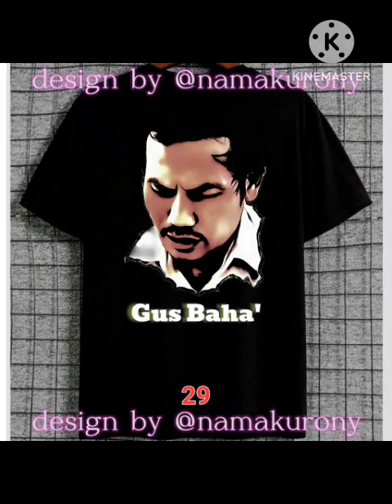Orang Fasik kok menasihati bab Kebaikan? || Pengajian Gus Baha' LP3IA